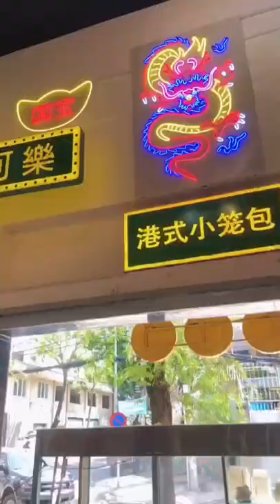ASMR RAW SEAFOOD EATING MUKBANG | AT EATING SOUNDS MUKBANG